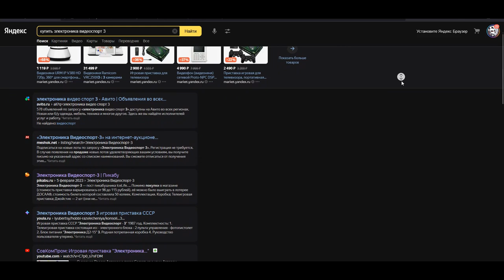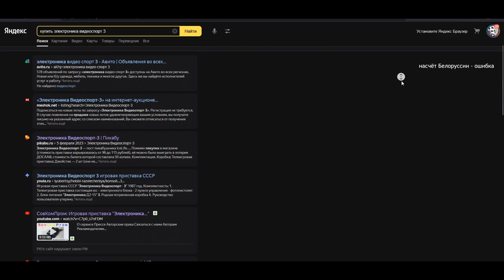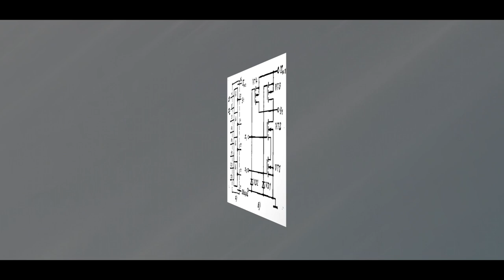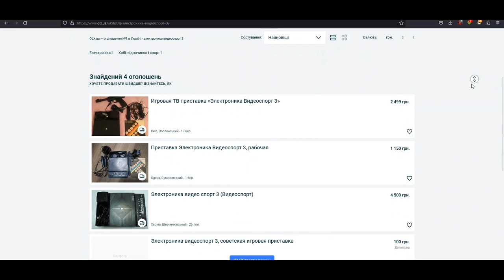ИГРОВАЯ ПРИСТАВКА СССР ИЗ 80-х - Электроника Видеоспорт-3 (1983)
Вот и очередной ролик на моём канале. Спасибо за внимание! А теперь к реквизитам:

Таймкоды:
0:00 - Описание
1:21 - Комплектация. Техническая часть
2:42 - Игры. Наше время